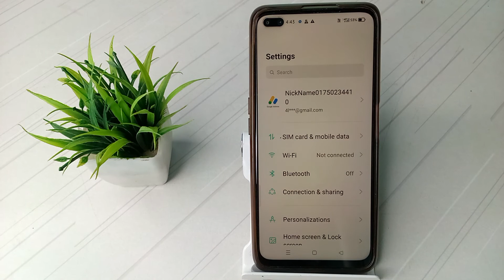how to fix wifi problem in realme x50 pro mobile